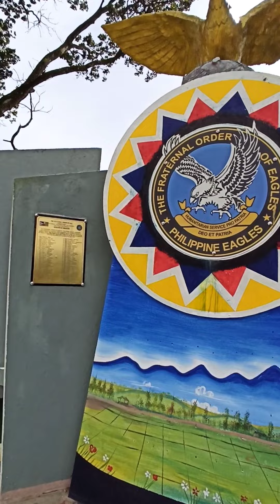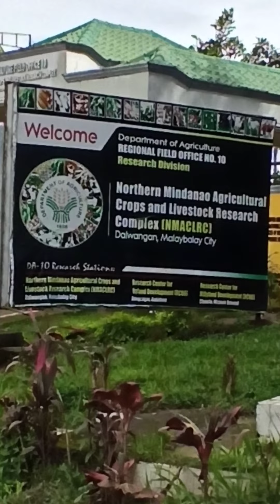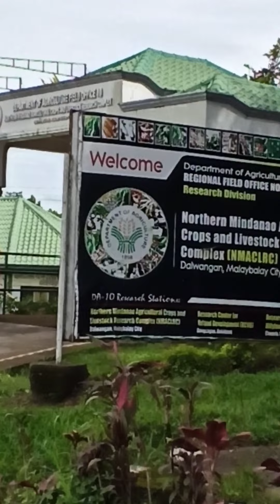JOY RIDE 1 + corn +cow+natural resources+banana etcetera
I miss this things ?